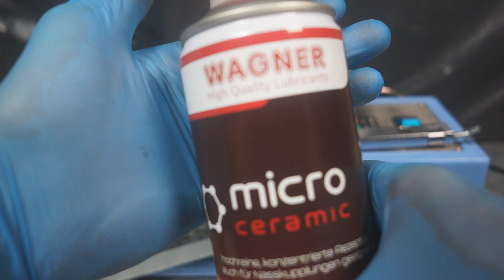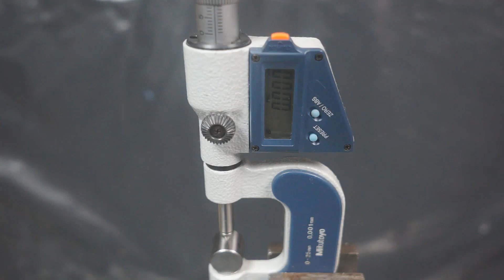Wagner Micro Ceramic + Penrite Enviro+ 5W30 Test dodatków do oleju Piotr Tester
Runda 4
Temperatura: normalna (bez podgrzewania)
Wagner Micro Ceramic + Penrite Enviro+ 5W30

Im więcej ciężarków uda się postawić na maszynie do momentu jej zatrzymania, tym testowany dodatek z olejem będzie charakteryzował się silniejszym filmem olejowym. Test bada odporność filmu olejowego na rozerwanie.
Pomiar próbki dokonywany jest mikrometrem - im wynik z danym obciążeniem jest niższy (wyżłobienie w próbce jest mniejsze), tym dodatek do oleju da lepszą ochronę silnikowi.

Na zakup kolejnych olejów, dziękuje.

Dodatek do testów dostarczył producent Wagner. Dziękuje